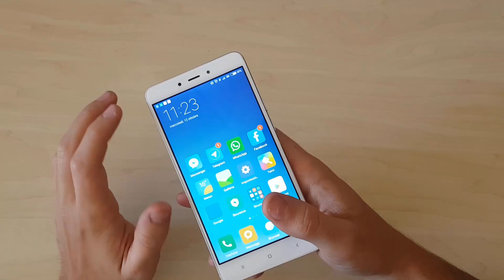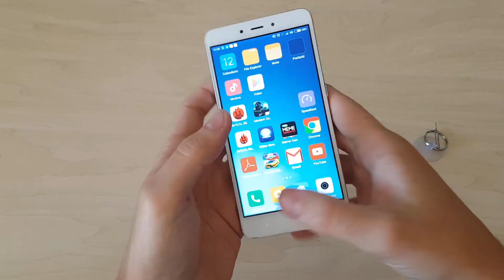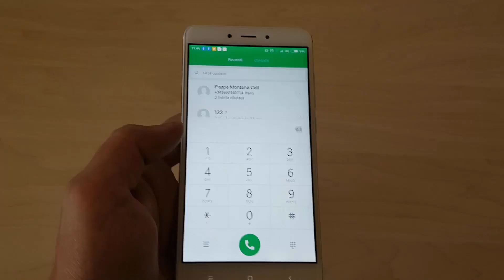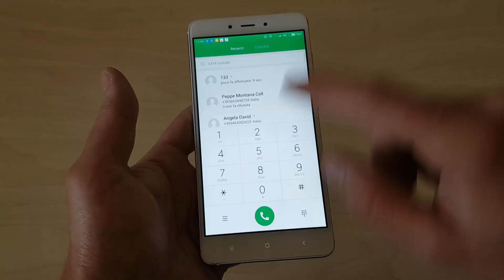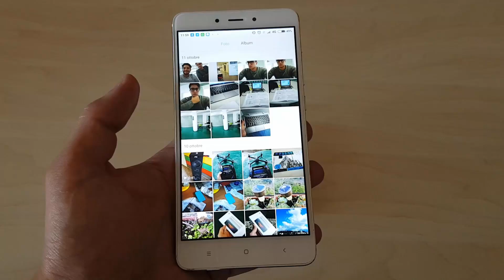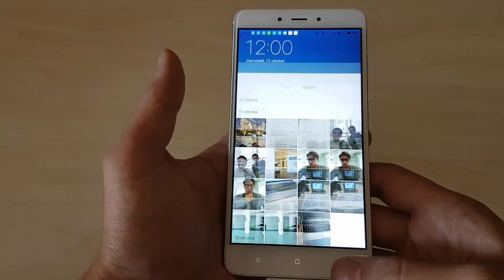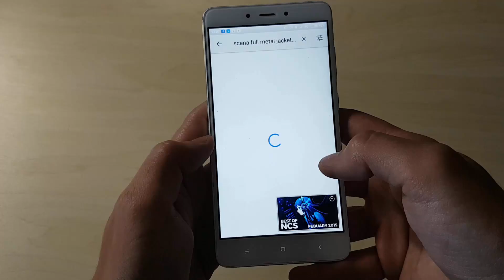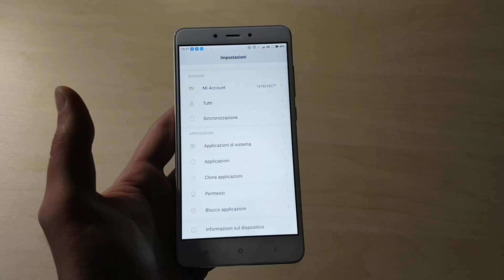Xiaomi Redmi Note 4 : Recensione ITA (da honorbuy)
Recensione ita dello xiaomi redmi note 4, inviato dal sito honorbuy.it

Alcune differenze con il redmi note 3 e 3pro.
All'interno della confezione : Solo cavo e caricatore (ha bisogno di adattatore europeo)

Punti salienti :
- Autonomia (1 giorno pieno, ma anche 2)
- Carica veloce
- Fluido, prestante e ottimo per il gaming
- Fotocamera non al top della categoria
- Tanta memoria interna 64gb in questa versione
- Dual Sim 4g (manca banda 800mhz per wind)
- RADIO FM

Comprare da honorbuy.it vi costa di più, ma avete 2 anni di garanzia italian, supporto e spedizione veloce senza dogana